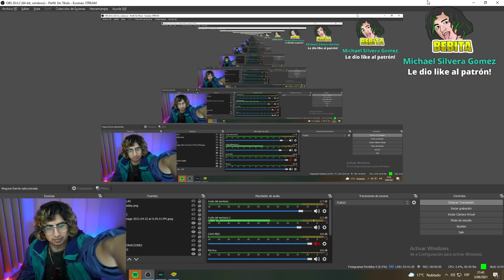NEUTRO Y JEFRAIN TROLLEAN A LADEE POR MUDARSE CON MAYKLEE 😂| ¿CON QUIEN DUERME? ¿LEY DEL BURRO? 😅